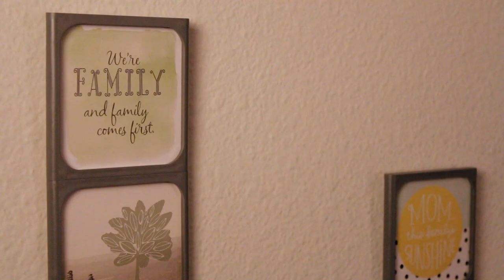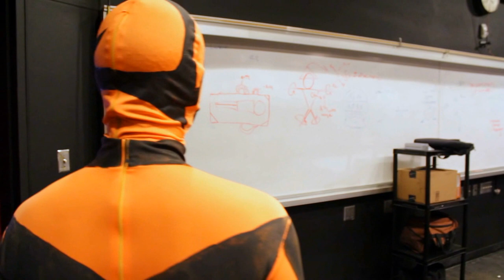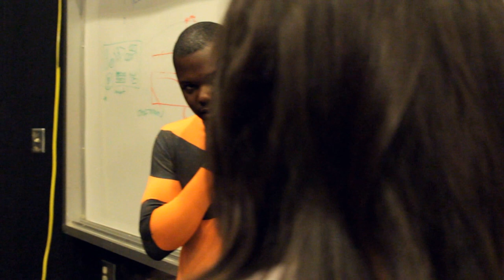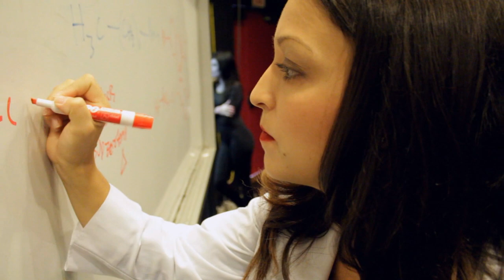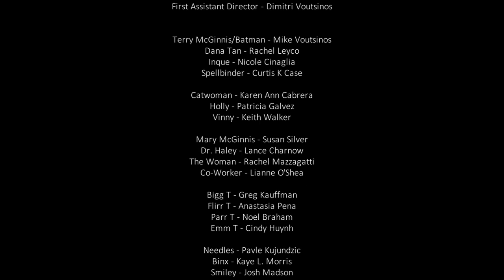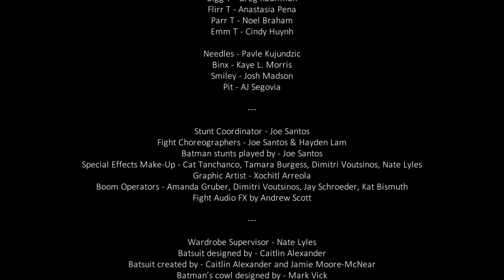BATMAN BEYOND:TS [Live Action] - 6/8: "TEAMWORK WITH A CAPITAL T" *fanmade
Terry and Dana face off against The T's. Spellbinder faces off against Inque.

-Starring: Mike Voutsinos, Robert Wilson, Shani Drake, Rachel Leyco, Nicole Cinaglia, Curtis K Case

-Stunt Coordinator – Joe Santos
-Fight Choreographers– Joe Santos & Hayden Lam
-Batman stunts played by- Joe Santos
-Batsuit designed by: Caitlin Alexander
-Batsuit created by: Caitlin Alexander and Jamie Moore-McNear
-Batman’s cowl designed by: Mark Vick
-Batman’s cowl created by: Lance Coulter / XtremeDesign FX
-Batman costume set cutter/seamstress - Patricia Galvez
-Spellbinder and Ten costume by: Brooke Hernandez
SPECIAL THANKS TO:
 "BATMAN BEYOND: The Series" is a fan-made, non profit, live action, film broken down into an eight episode web series.
Batman Beyond and all characters within are the intellectual property of DC and Warner Brothers.
NATE’S GEAR
Cameras

Hardware
10" Selfie Ring Light with 63" Tripod

Lights
GMV LED Lights
10" Selfie Ring Light with 63" Tripod

*earnscommissions